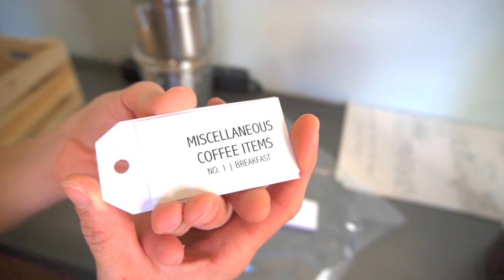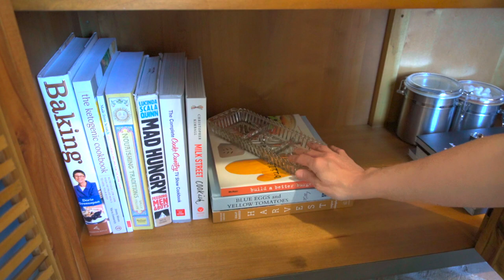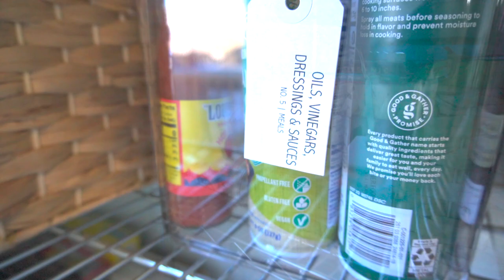UTILITY, MUDROOM, PANTRY, LAUNDRY & COFFEE BAR ROOM MAKEOVER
One of my goals for this new year is to not only get my own home organized and decluttered but to also help others get their home organized to where it functions best for them as well.

This is my second makeover for the New Year and I hope it inspires you in your own home & until next time, I love you all so much.

ITEMS MENTIONED:

1. SIMPLE SYRUP JARS

2. PANTRY LABELS

3. TARGET BLACK METAL BASKETS